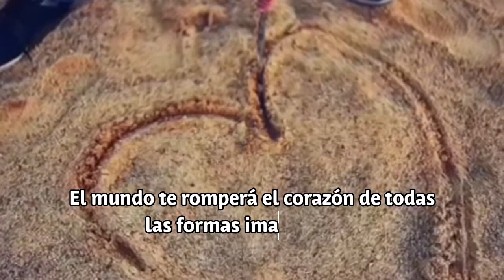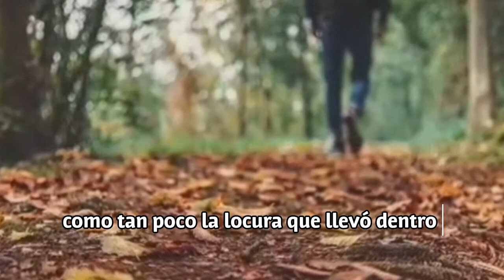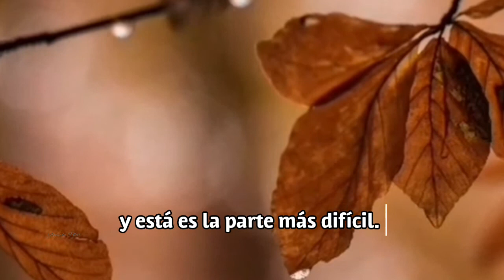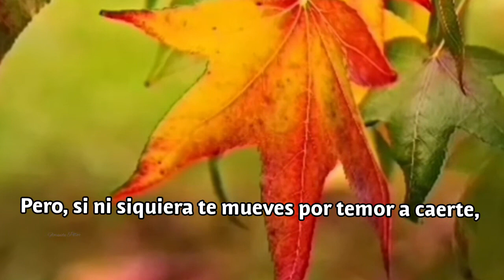"El lado bueno de las cosas" *Mensaje positivo para la vida *frases motivadoras de autoestima.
Actitud positiva frente a las adversidades de la vida .